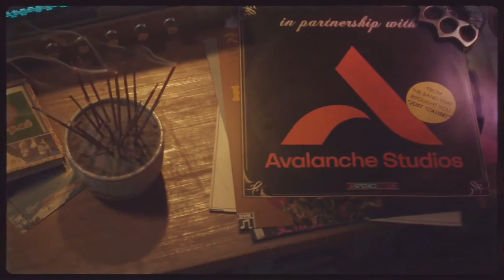E3 2021: Xbox & Bethesda Game Showcase was... On the money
Microsoft and Bethesda seem like a pretty good team.